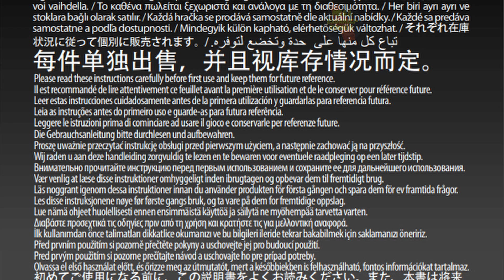Raphael Instructions | Teenage Mutant Ninja Turtles | GNV38 | MEGA Construx | Anleitung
Erscheinungsjahr: 2020
Teile: 25

Text:
Get ready for a brawl with this collectible Raphael figure! Turtle Power Up and build your own collectible Raphael micro action figure! Based on the iconic Teenage Mutant Ninja Turtles™ character, this highly-articulated figure comes with his signature twin sai and premium printed comic-book styled decoration, as well as a buildable stand with printed name detail for the ultimate display. Assemble your Turtle Team and build and collect all 5 in the series! Ideal for Probuilders, ages 8 and up

Features:

Highly collectible, authentically designed and highly-articulated Raphael micro action figure

Premium printed detail and 12 points of articulation for deluxe display

Includes buildable display stand with printed name detail and authentic iconic twin sai weapon accessories